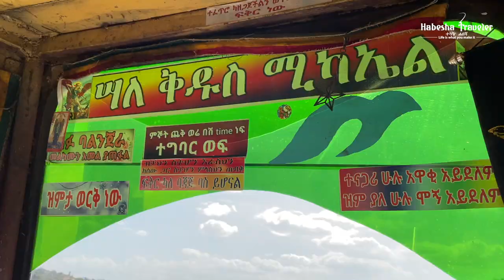Road to the monastery going back home last part